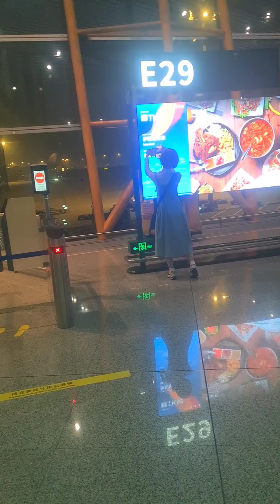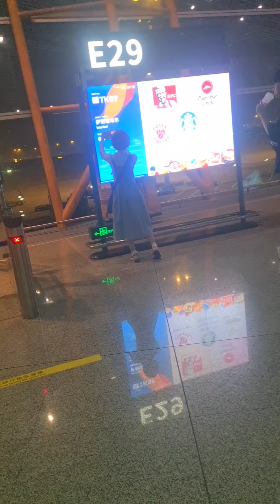AM PLECAT IN CHINA SA ADUC SECRETELE PESCUITULUI IN ROMANIA